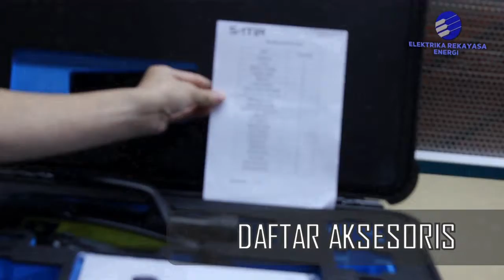BAGIAN 1 ISI PAKET V80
SATIR Europe Camera : V80, SF6 and CFC Optical Gas Imaging Camera. Kamera yang mampu "melihat" gas yang memiliki absorpsi pada lebar pita 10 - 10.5 mikrometer.